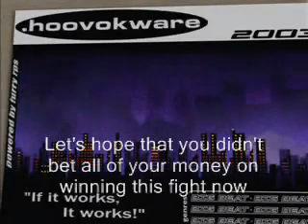MrBeast Vs Squid Game (Random Myspace Remix)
(disable youtube's audio normalization for best listening experience)

many people wanted me to remix this song so here it is, it was made purely for fun and jokes so the quality might not be so good and the remix uses major scale instead of minor scale unlike the original song so it might sounds off

i made this in less than a day since i used the same flp from the last comic bakery remix i made hence why both of these songs sound similar

i came up with the "random myspace remix" thingy since i am one of the few people that still scroll through myspace once in a while, site's broken but still quite fun to wander around internet's history

free to use
(yes, it came from my furaffinity submission)

also, there is one part where it just switches to a picture of my album cover with lyrics displayed on the bottom instead of the video itself, i did this because it messes up my windows movie maker and cannot export the video unless i cut that part out

made with fl studio, of course, you saw that i mentioned flp above right ?

bpm is 146 by the way, which is same as the original song